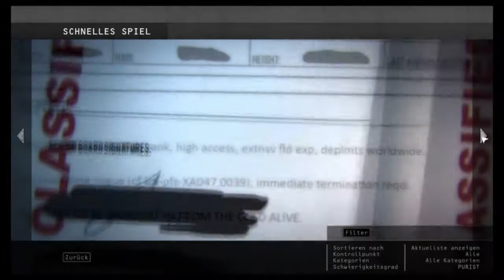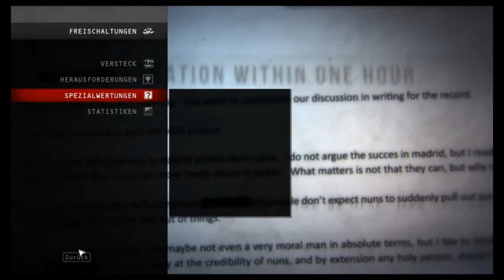Let's Contracts | Part1 - Random geht es los | HD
Hallo Ihr lieben Leute, wir erledigen wieder einen Auftrag. Heute sind es 2 Aufträge die einfach Random rausgesucht sind. Eine Frau und eine Saint sollen es heute sein, die sich wohl nicht den Gesetzen entsprechend benommen haben. Wie immer wünsche ich euch viel Spaß beim zusehen und würde mich über Bewertungen, Kritik und Kommentare sehr freuen. Bis zum nächsten Video peace out.

Spiel: Hitman Absolution - IO Interactive